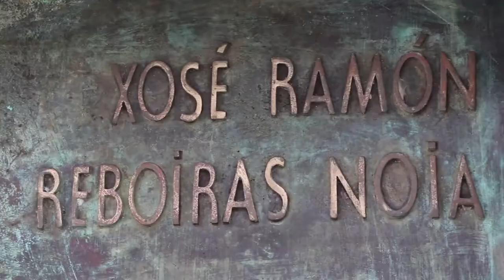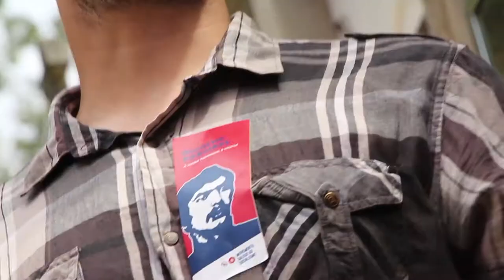Discurso de José Emílio Vicente no acto de homenaxe do MGS a Moncho Reboiras (Imo, 12/8/13)